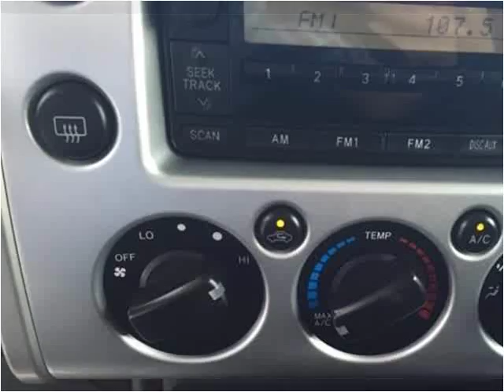2007 Toyota FJ Cruiser Used Cars Indianapolis IN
This 2007 Toyota FJ Cruiser is available from Indy Auto Man.